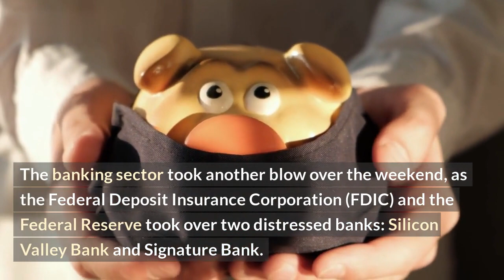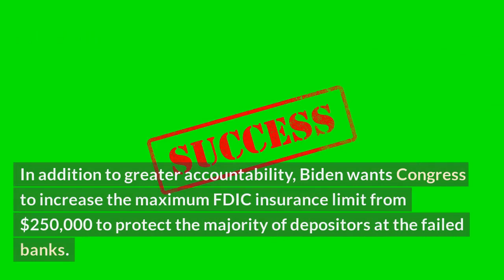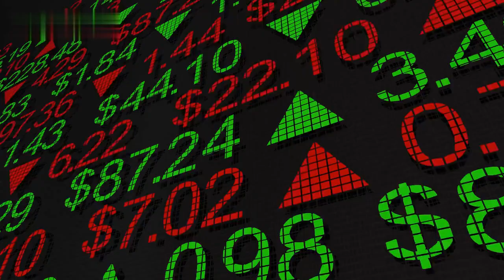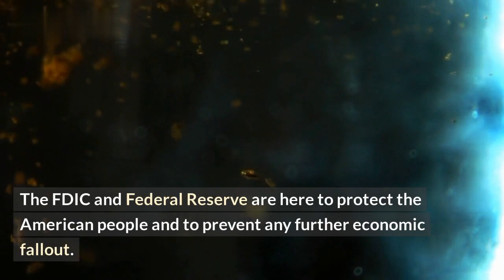Biden Demands Tougher Laws to Penalize CEOs, Banks for Losses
The White House is proposing to crack down on big banks and corporate CEOs in the US with increasingly tougher laws if any of them cause significant losses due to irresponsible or illegal behavior. President Joe Biden is demanding that Congress back legislation that would hold CEOs and banks more accountable for any potential taxpayer losses.\n\nThis new proposal comes as part of Biden’s wider push to increase regulation and scrutiny of big Wall Street banks following the financial crisis. The measure should discourage any misconduct and boost the accountability of large financial institutions and corporate leaders.\n\nThe mainstays of the legislation suggest potential jail time for executives who failed to meet their fiduciary responsibilities. They would also be liable for hefty fines if their companies receive government funds or relief. Along with the CEO Accountability Act, the White House also proposed creating a new set of standards for independent directors to ensure CEOs are held to account for their actions.\n

This enhanced regulation for corporate America aims to ensure that public funds are protected and investor trust is strengthened. With the new measures, President Biden and the White House are seeking to make a real difference in the stock market and financial sector in general.\n

List of Topics Covered in Video:\n
- White House proposing to crack down on big banks and corporate CEOs
- President Joe Biden demanding legislation that would hold CEOs and banks accountable
- Biden's push to increase regulation of Wall Street banks
- Potential jail time and hefty fines for CEOs and big financial institutions
- Creation of standards for independent directors
- Enhanced regulation for corporate America